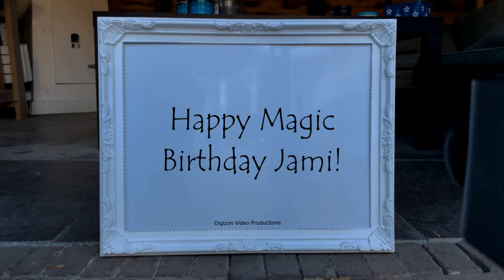Magic Birthday Jami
Happy magic birthday hands video for Jami.
You are young only once in life, but immaturity is forever. Happy birthday.

HAPPY BIRTHDAY JAMI!!!
Have fun with this personal Jami video!

• The origin of Jami is Hebrew
• The meaning of Jami is He who supplants
• Jami is usually a female name